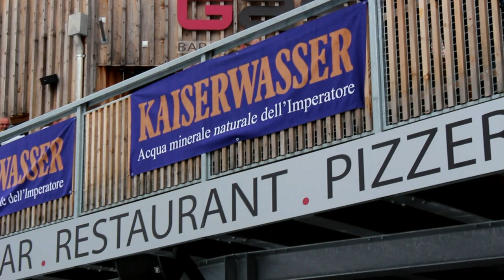Bogus Brothers Jodler @ GASSL Aprés Ski Kronplatz - 01.04.2013